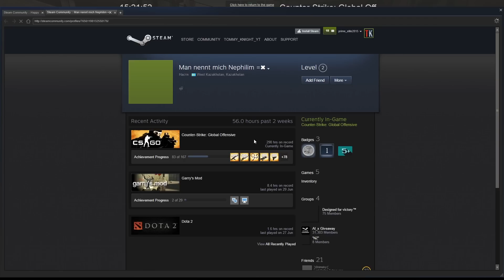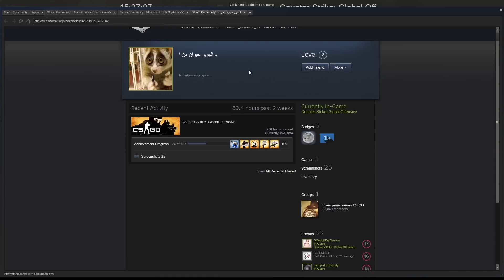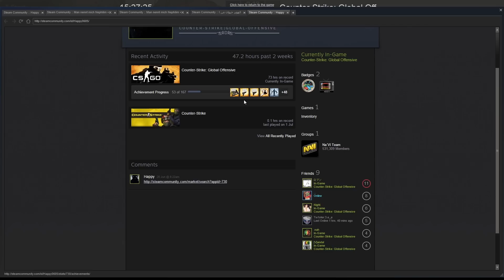CS:GO Comp. Com Inscritos #1 | Foi Só Curtir Mesmo Com Xitaria à Mistura!! (HD 1080P 60FPS)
Grande Dia De Jogatana com Inscritos!!!
Obrigado a todos que estiveram presentes, a todos os que só viram e a todos que queriam vir e não conseguiram!!

[IMPORTANTE: Fragar o LIKE + FAV]